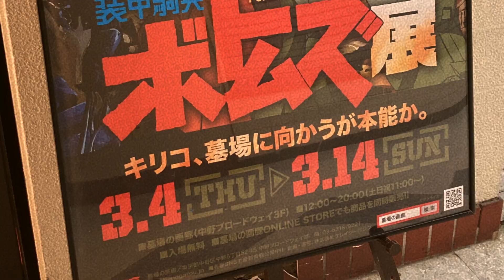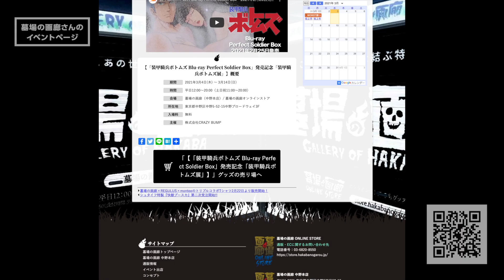墓場の画廊「装甲騎兵ボトムズ展」3/4~3/14まで開催【イベント情報】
墓場の画廊 中野本店さん（中野ブロードウェイ3F）にて3/4（木）から開催される「装甲騎兵ボトムズ Blu-ray Perfect Soldier Box」発売記念「装甲騎兵ボトムズ展」にて、百年戦争記に向けて製作した拙作1/20ターボカスタムを展示して頂いております。ぜひ近くにお越しの際にはお立ち寄り下さい。.)m

The 1/20 Turbo Custom that I made for the VOTOMS model exhibition "Hyakunen Senso Ki" is on display at the "Armored Trooper VOTOMS Exhibition" starting March 4 at “GALLERY OF HAKABA” (Nakano Broadway).  Please drop by if you are in the area.